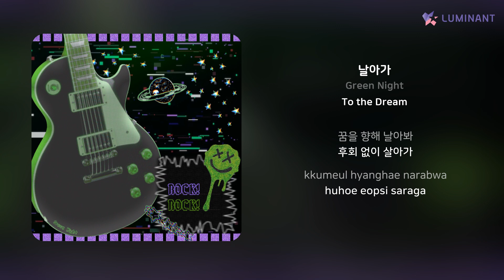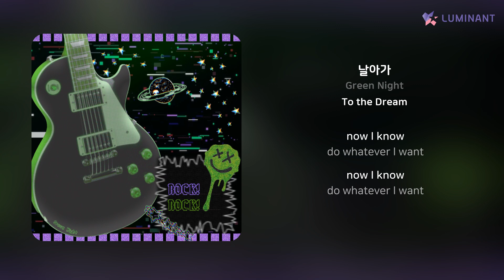Green Night - 날아가 | 가사 (Lyrics)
Artist: Green Night
Track: 날아가
Album: To the Dream
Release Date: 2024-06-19